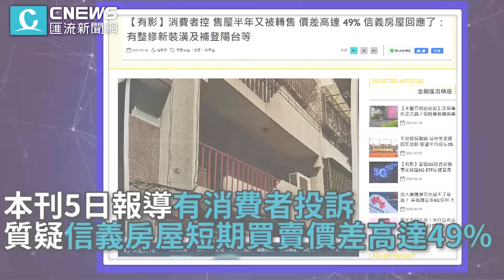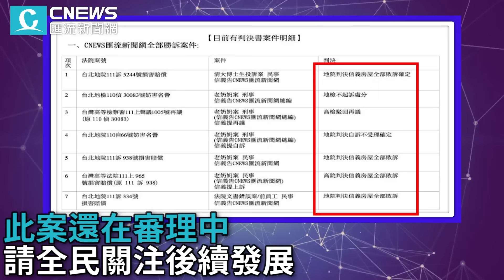《CNEWS匯流新聞網》聲明：捍衛消費者權益 絕不屈服信義房屋財團壓力【CNEWS】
針對信義房屋6日發布新聞稿指稱網媒發布不實新聞，將追究法律責任，《CNEWS匯流新聞網》發布聲明

CNEWS匯流新聞網編輯部/綜合報導

信義房屋回應 請看全文連結
👉【有影】《CNEWS匯流新聞網》聲明：捍衛消費者權益 絕不屈服信義房屋財團壓力